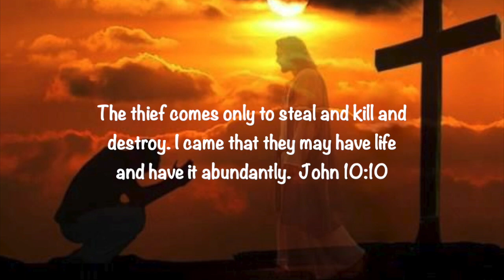Keto Chocolate Avocado Brownies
Chocolate brownies are everyone's favorite sweet treat. Who would ever know these are made with a quintessential Keto food…AVOCADO!  This is an updated and improved recipe, so be sure to check it out!

Products I use and love:

Bob's Red Mill Super Fine Almond Flour

Swerve Confectioners

Island Fresh Organic Coconut Oil

Lifesource Oat Fiber

Brown Swerve

Pure Vanilla Extract

NOW Foods Coconut Flour

Bob's Red Mill Shredded Coconut

Ghirardelli Unsweetened Cocoa Powder

Swerve Granular

Nature's County Magnesium

Sports Research High Potency Biotin

Alive Once Daily Multivitamin

Are you looking for support, encouragement and more great Keto and Low Carb recipes?  Join my Facebook Keto Recipes and Support Group @

Keto Cooking Christian is a participant in the Amazon Services LLC Associates Program, an affiliate advertising program designed to provide a means for sites to earn advertising fees by advertising and linking to amazon.com.

Keto Cooking Christian supports victims of human trafficking, through the Vision Beyond Borders Ministry.

But the fruit of the Spirit is love, joy, peace, longsuffering, kindness, goodness, faithfulness, gentleness, self-control. Against such there is no law.  Galatians 5:22-23